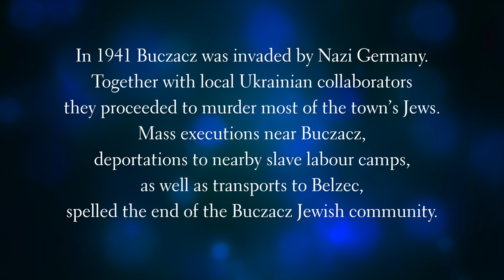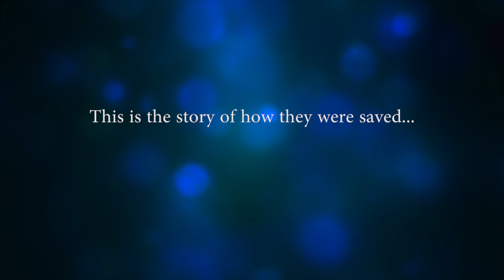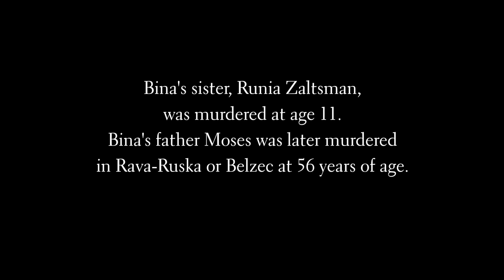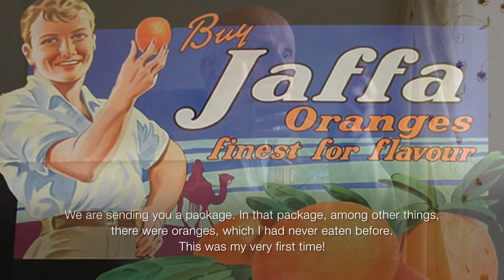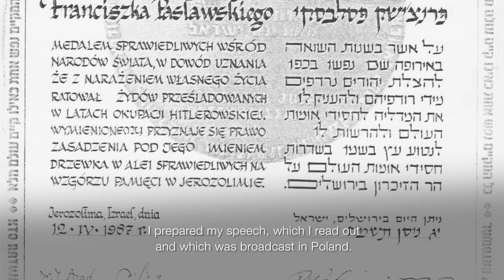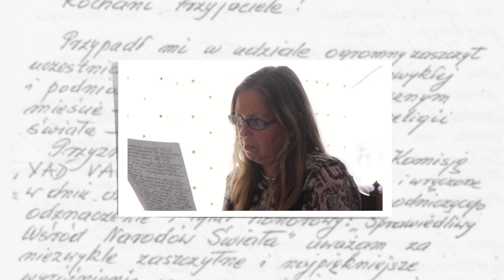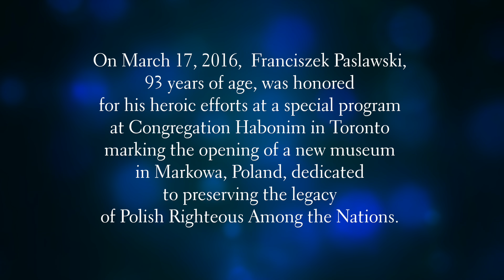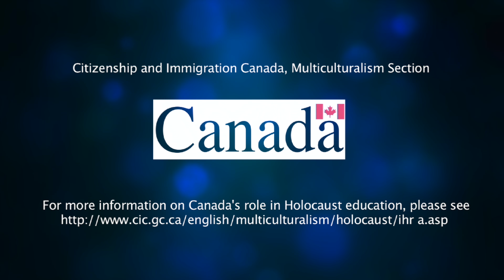Without a Doubt - The Story of Franciszek Pasławski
Servants of God - Marking the Opening of “The Museum of Poles Saving Jews in World War II”, Markowa, Poland. In honor of martyrs Józef & Wiktoria Ulma of Markowa, and many other Righteous Among the Nations who risked their lives to save Jews in Poland during the Holocaust.

Event held Mar 17, 2016 at Congregation Habonim, Toronto.

Franciszek Pasławski,  at the time of the event,  was 93 years of age, and  was the last man, as far as known, designated as one of the Righteous Among the Nations, living in Canada.

For many decades he was assisted by The Jewish Foundation for the Righteous an organization that provides financial support to aged and needy non-Jews who rescued Jews during the Holocaust and preserves their legacy through a national education program. He passed away in his sleep in September of 2019 at 97 years of age.

The music is from André Rieu performing the Love theme from Romeo and Juliet, taken from the DVD "André Rieu - Romantic Moments"